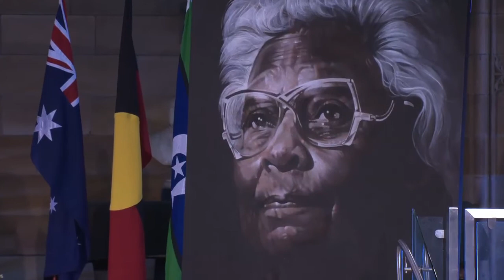Faith Bandler AC - state funeral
State funeral service for Faith Bandler AC